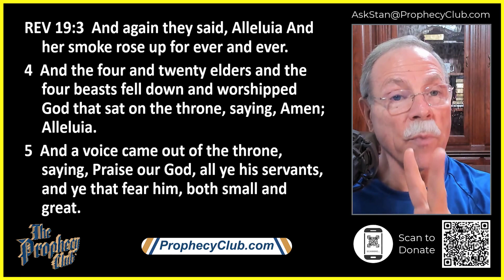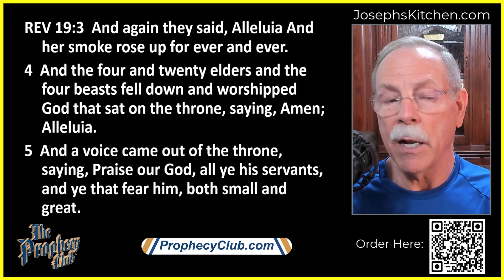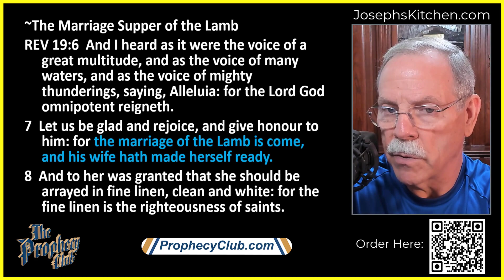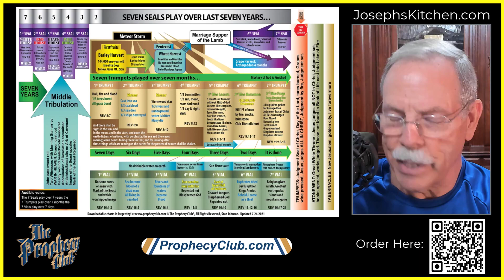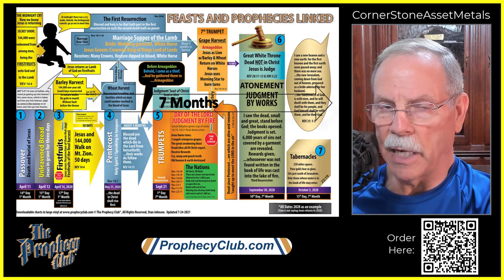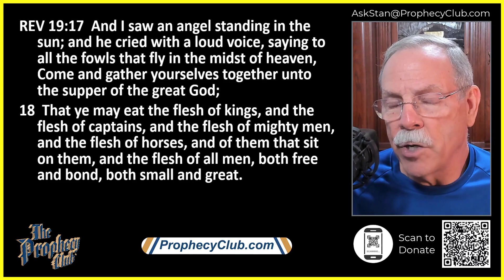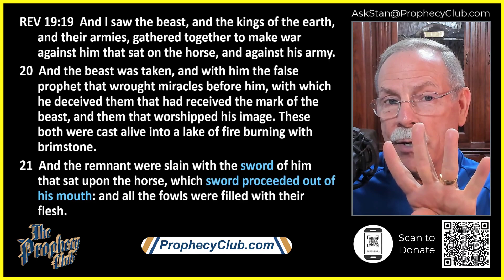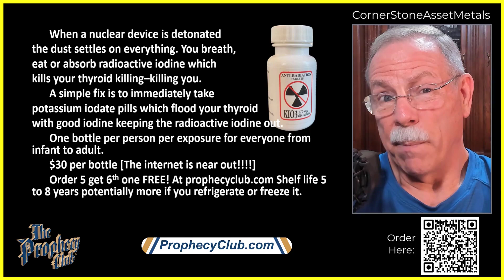Predicting Russian Attack on America – Part 3 - 10/21/2022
Today we are going to talk about the Fall of America as it is found in Revelation 19.

00:00 Salvation and Judgment
08:16 The Last 4 Months
11:38 When the Russians Attack
17:54 Joseph’s Kitchen
20:17 Jesus rides on a White Horse
24:17 Cornerstone Asset Metals
26:55 Iodine Pills